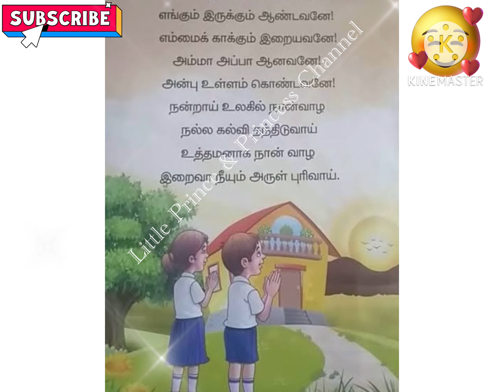தமிழ் கடவுள் வணக்கம் | எங்கும் இருக்கும் ஆண்டவனே! தமிழ் பாடல் | Prayer Song for Kids in Tamil 👍